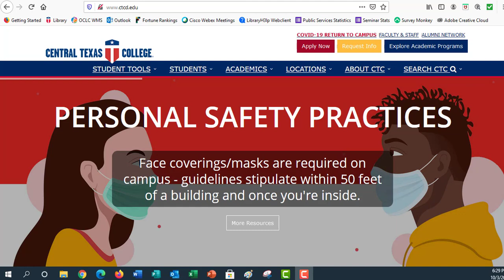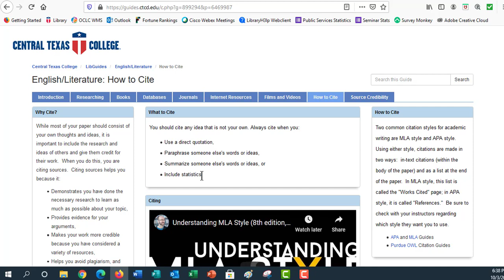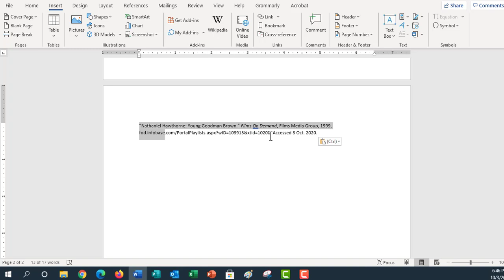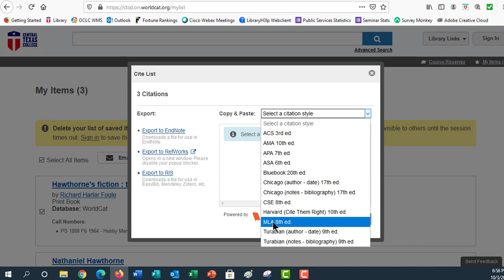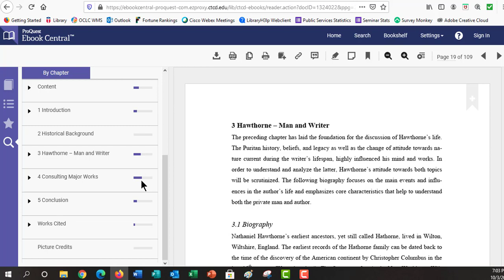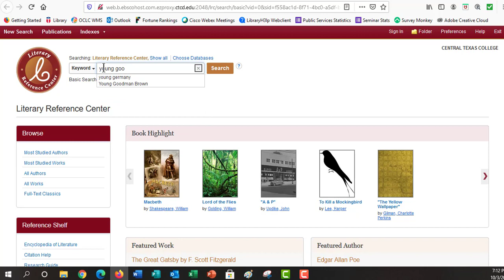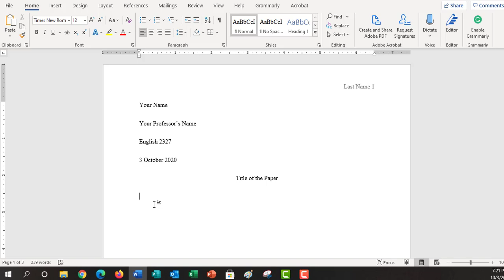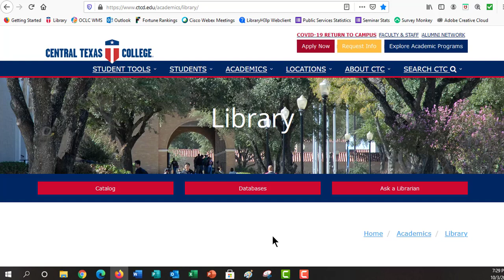CTC English 2327 Seminar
Recorded seminar for CTC English 2327.  Topics include Online Library Assistance; Using the Catalog and Databases to find Resources and Source Citations; Formatting an MLA style Paper.